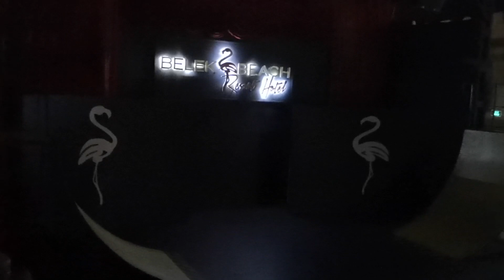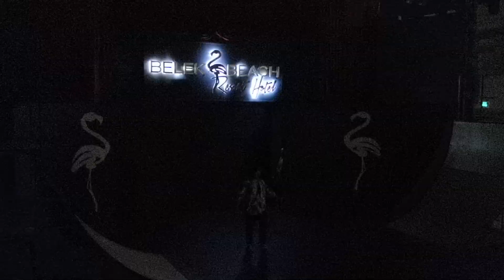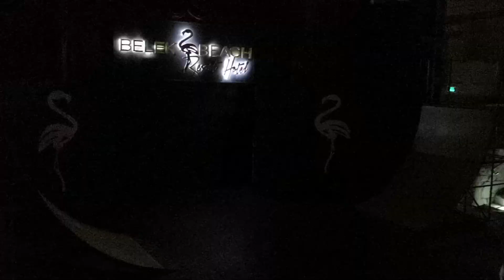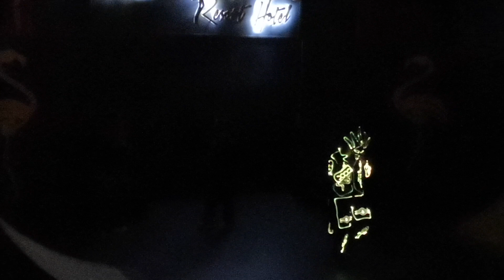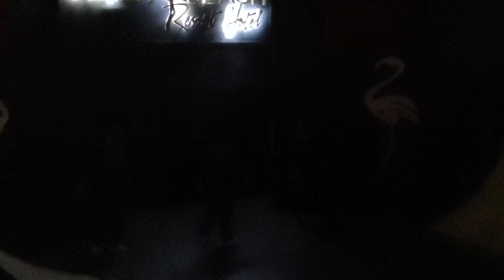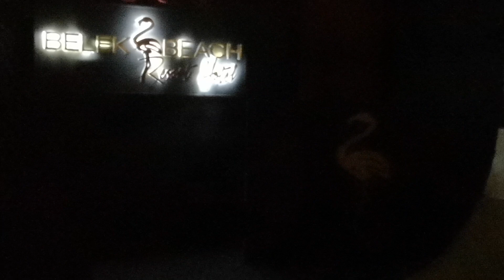rasant unterwegs - spektakuläre inline skate show